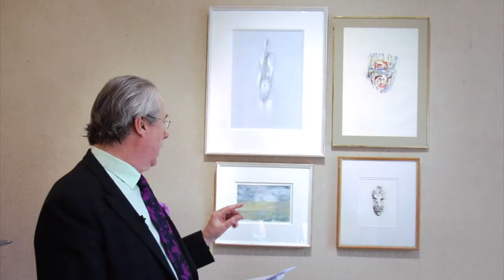Four artworks by Louis le Brocquy.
Louis le Brocquy was one of Ireland's foremost artists of the past generation. Ian Whyte believes he was the greatest artist of his generation. Here he reviews four pieces by le Brocquy which will be auctioned by Whyte's at the RDS, Dublin on May 21st, 2012.